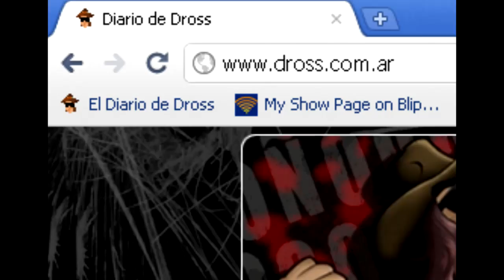Dross juega Pilotwings (míralo YA en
Por favor: entra también a tilda la opción que te permita ver una pequeña actualización en tu muro de Facebook cada vez que subo un video nuevo. ¡Gracias!